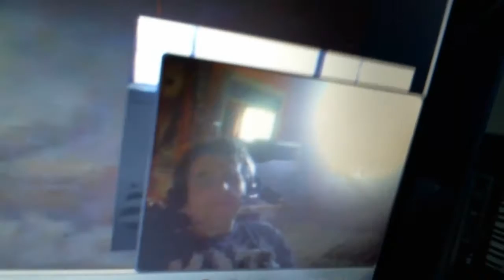Unboxing #6: Tripod for Car Dashboard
Today, I will be unboxing a new item that I got off of eBay a few days ago. Its a small Tripod for your car dashboard. This is very useful for drivelapse videos.